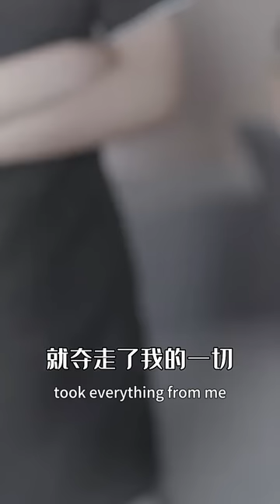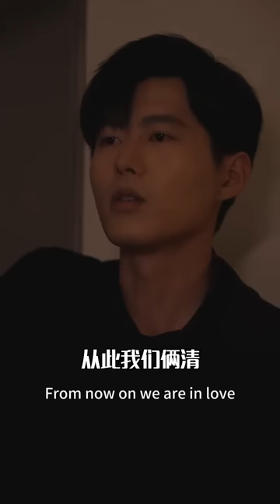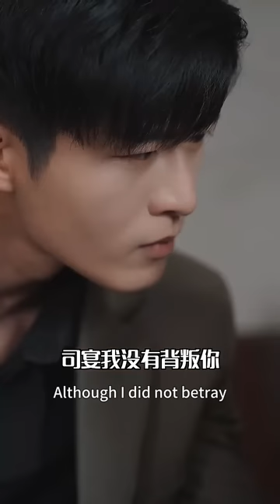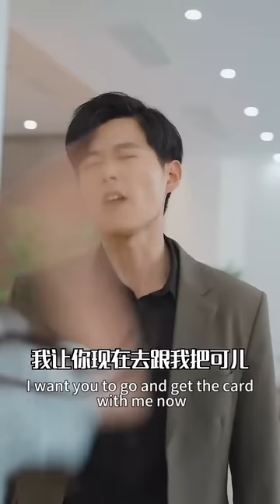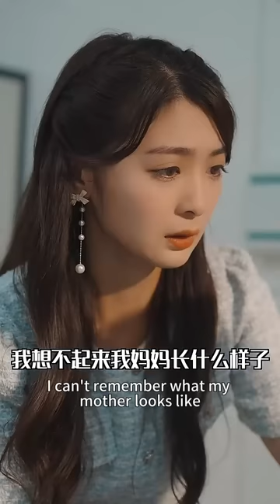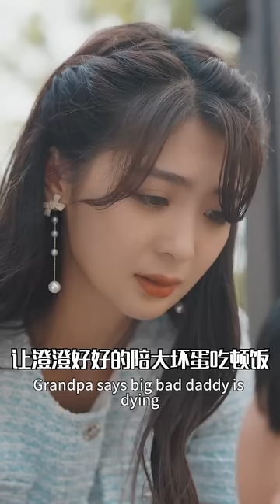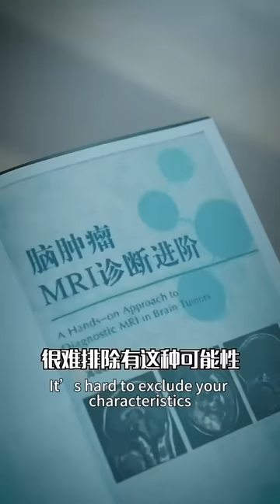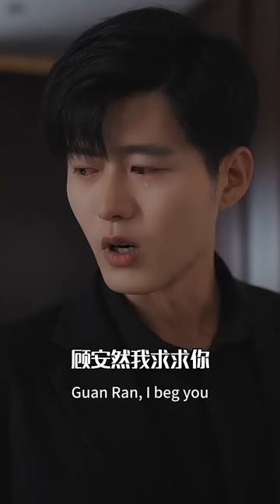總裁車禍失憶，不相信灰姑娘的孩子是自己的，竟讓灰姑娘做保姆羞辱她！【追妻火葬场】chinesedrama